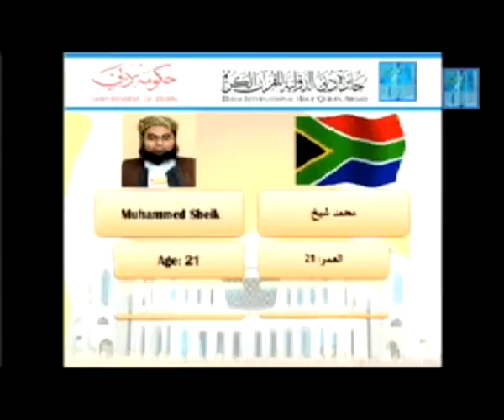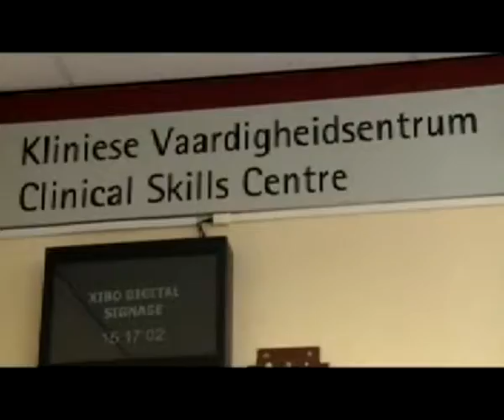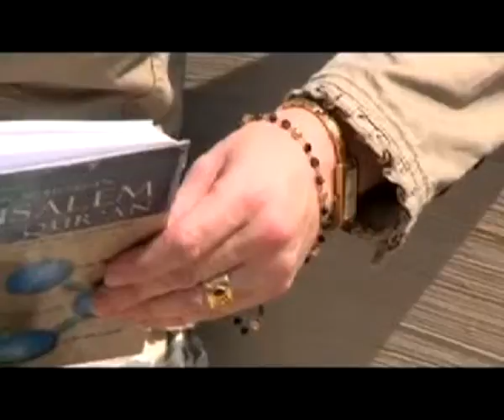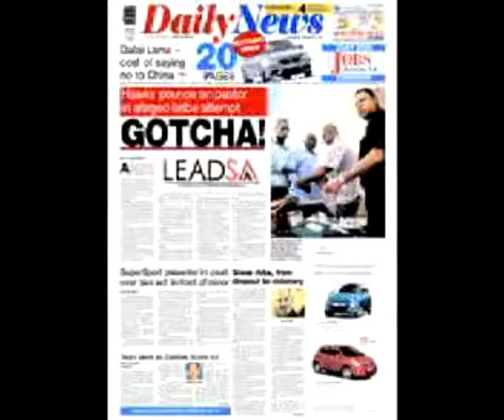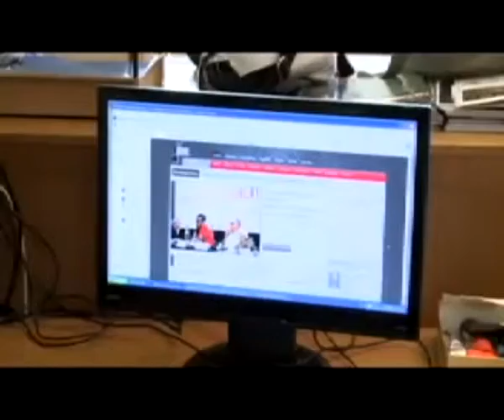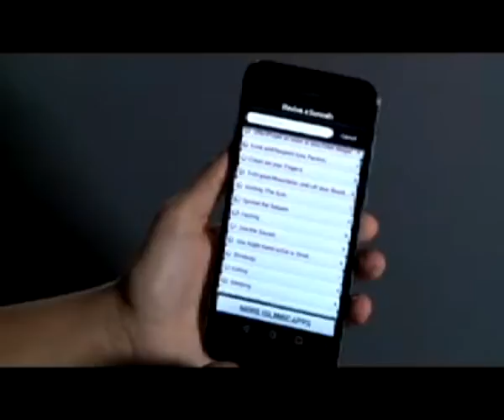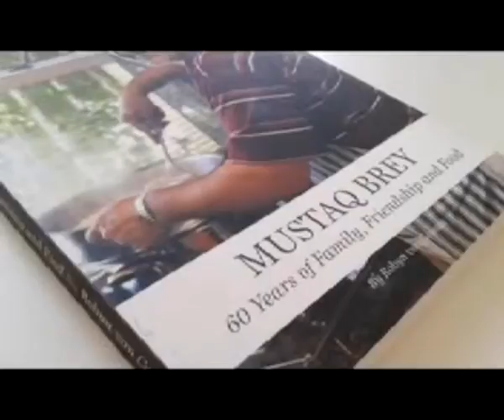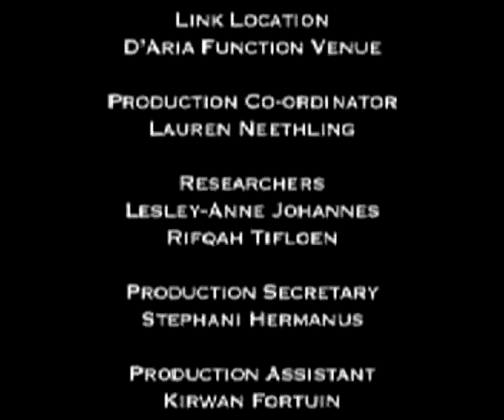An Nur the Light 9 - Episode 47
Champion Quran reciter Muhammed Sheik kicks off this week's episode as we find out more about this driven young man. Our Books, Tech and App segment brings you some interesting finds and we look at the role of community media. Street Style features some amazing Jozi Muslims and Lamees learns to make sinfully sweet soji. An NUR, The Light, Saturday at 11am. Find it on 3.Don’t miss An NUR The light on Saturday at 11:00. Find it on 3.